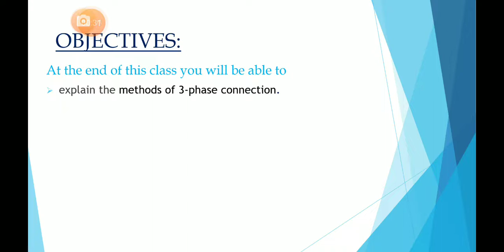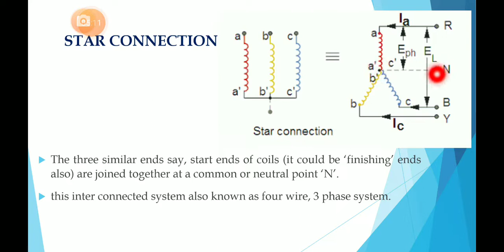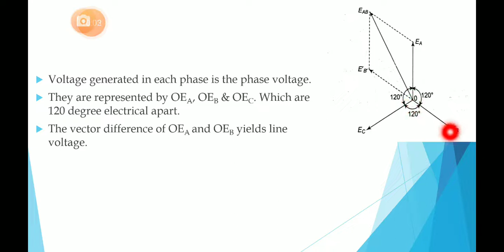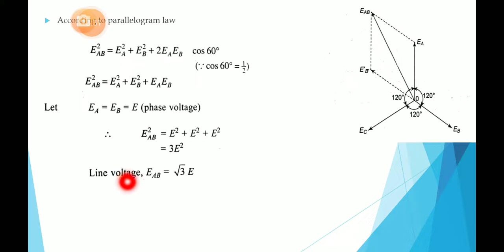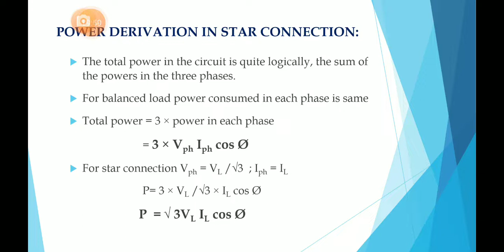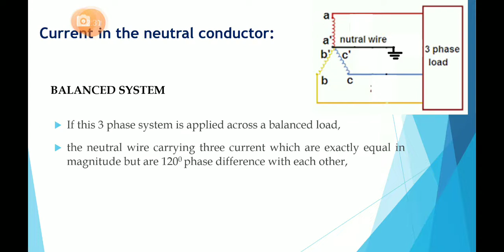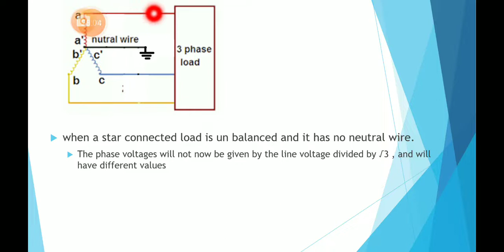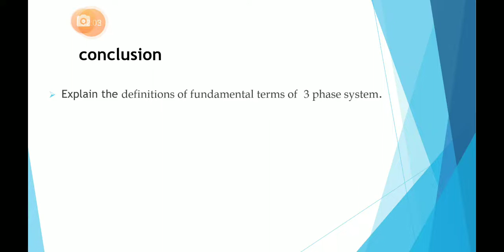POLY PHASE - 3 STAR CONNECTION.